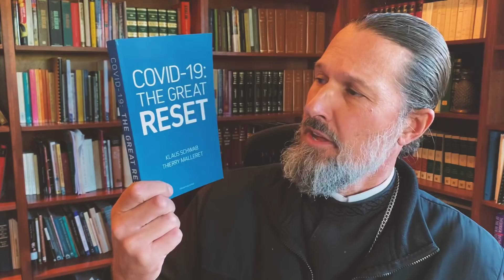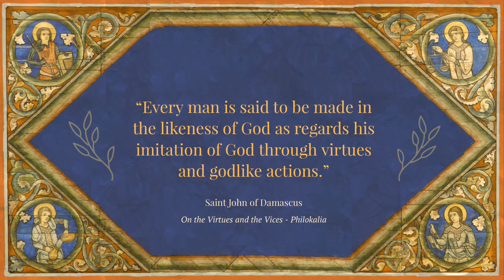The Great Reset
Purchase 2024 *NEW BOOK* "Enduring Love: Laying Christian Foundations for Marriage" at your preferred bookseller:

Explore merchandise at patristic-nectar.mybigcommerce.com.
for Patristic Nectar Kids content.

*Newest Lecture Series: "The Holy Trinity" by Fr. Thomas Hopko*

Explore the lecture series for free here. The series covers various topics related to the Holy Trinity.

Lecture Titles:

Jesus and the One God
How Does Jesus Relate to God?
Who Do People Say That I Am? (Part 1)
Who Do People Say That I Am? (Part 2)
Understanding Our Being in Regards to the Holy Trinity.
The Trinity and the Filioque.
Human Life in Imitation of God.
Recapitulation.
Living the Divine Life in This World.
If You Want to Be Saved.
Iconography Regarding the Trinity.

*Connect with Patristic Nectar*

Spread the Word: Share content with family and friends.
Pray For Us: Include Patristic Nectar in your prayers for strength, help, and divine guidance.